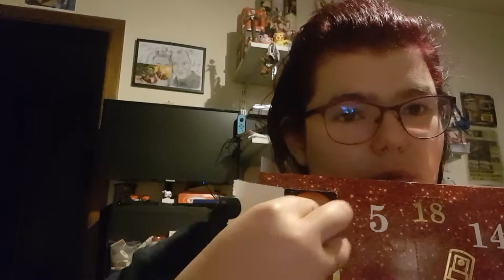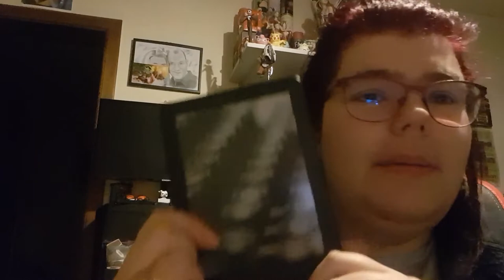4 er jour de Ouverture calendrier de l'avent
4 er jour de Ouverture calendrier de l'avent

Hola il est l'heure tant attendue Ouverture4 jour du calendrier de l'avent  #4 .

ma wishliste: